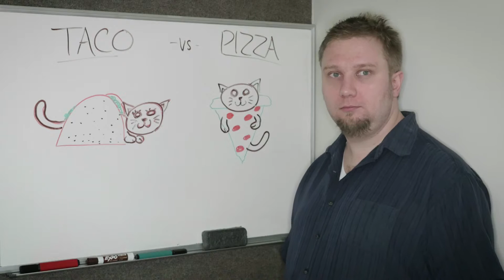Crock-Pot Thursday at Directive - Taco Pizza!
History is full of epic battles. Few are as controversial as 'What food is the top choice for our team: Tacos or Pizza?' Find out which food giant gets the top spot on this week's Crock-Pot Thursday video.